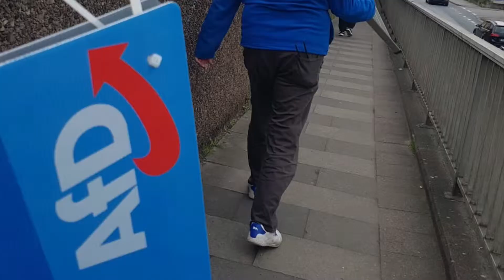24. Mai 2019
EUROPA WAHL 2019